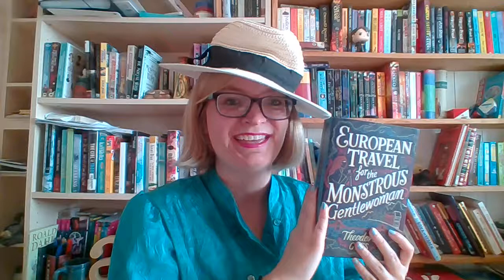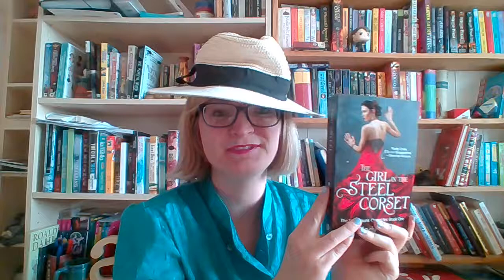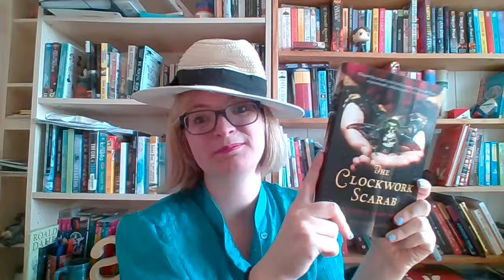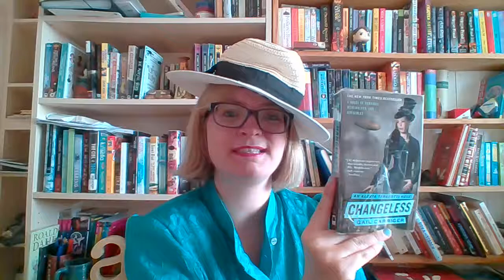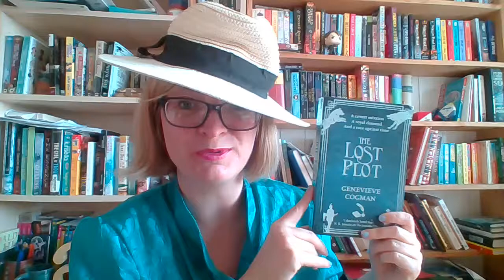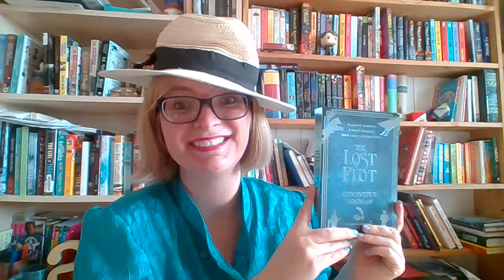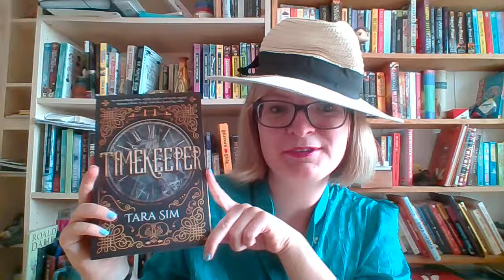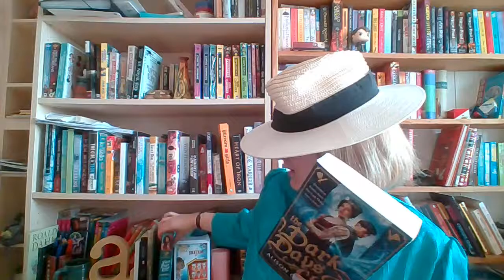Steampunk recomandations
Because I love Steampunk(even though am no expert) and because its the first day of Parasol Protectorate readathon.
Edt: Yepp The parasol protecturate readathon never took off maybe Next year.
( Also there is the fact that I felt off today\these last few days and havent been in a filming mood.)
I decided to post this video.

As you may notice it was filmed a few weeks ago, but my opinions still stand. :D